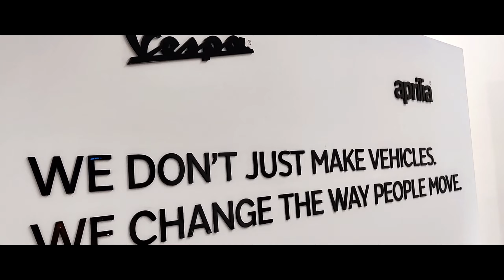Went to Piaggio Vespa Service Station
A normal day but I had ideas to make a road trip on my Piaggio Vespa SXL 125 so before that I had to get some work done so here goes the video of it in the service station.

Video Highlights
00:00 Intro
01:13 Going to Station
01:50 Vespa Showroom
03:33 ChitChat
05:36 Checking New Tyre
06:37 Service Started
08:09 Test Ride of Aprilla
09:10 Service Going on
09:51 Vespa vs Aprilla
11:25 Service Done